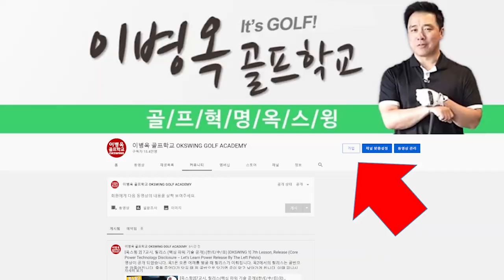[개념파괴레슨] 셋업을 똑바로 하라고? 이게 여러분의 골프를 망친다면요?